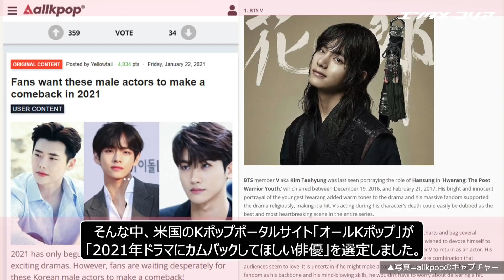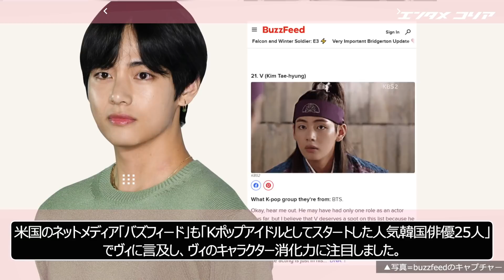防弾少年団V、俳優キム・テヒョンとしての姿はいつごろ見られるのか？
ステージの上に立っている防弾少年団のヴィもいいけれど、わたしたちが見てみたいヴィのもう一つの姿があります。それはまさに、俳優キム・テヒョンの姿です。ヴィは2016年に放送されたドラマ『ファラン』でずば抜けたビジュアルだけでなく、天真らんまんな性格、純粋な魂を持ったハンソン役を熱演しました。